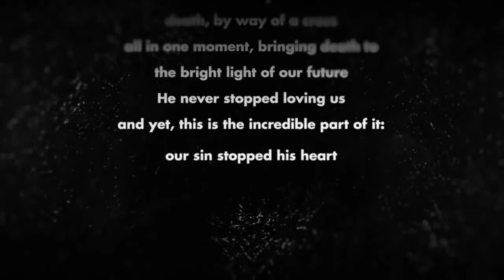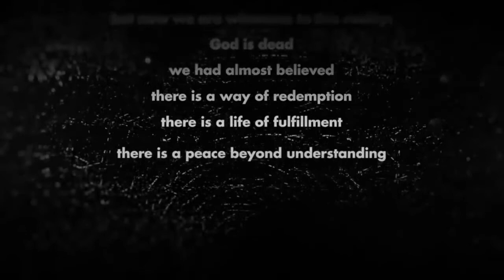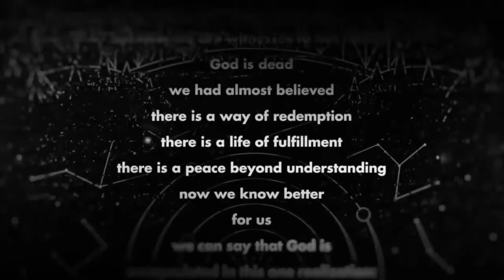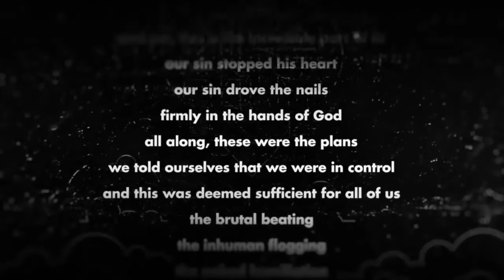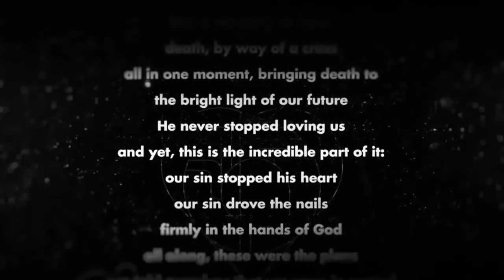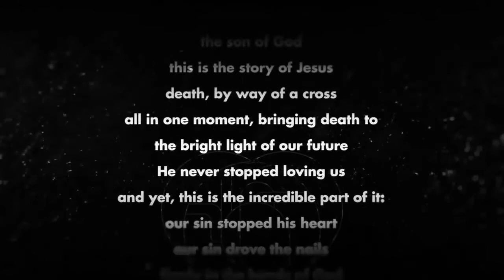Weekly Worship - April 10th 2020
Stations of the Cross & Good Friday...